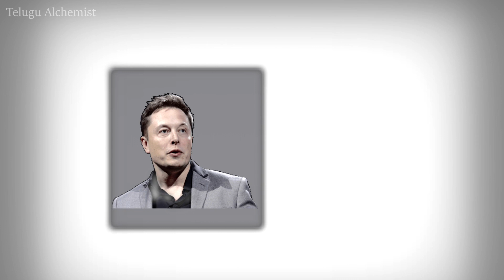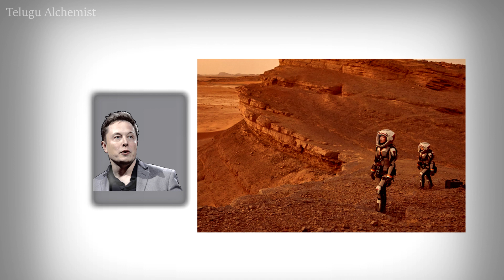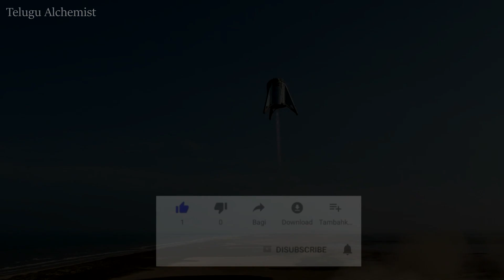Spacex Spaceship Successfull Test In Telugu | Telugu Alchemist |rocket ship,spaceship rocket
Spacex Starship Successfull Test In Telugu | Space in Telugu | Telugu Alchemist | SpaceX Elon Musk

SpaceX plans to try and hop their StarShip prototype vehicle known as StarHopper today with  serial number 6 Raptor Engine. The vehicle will hopefully fly to about 20 meters (60 feet) up and may translate over a little to the side as well.

spacex telugu
spacex in telugu
space videos in telugu
solar system in telugu
space telugu
spacex
about spacex in telugu
elon musk telugu
elon musk in telugu
elon musk space x
spacex landing